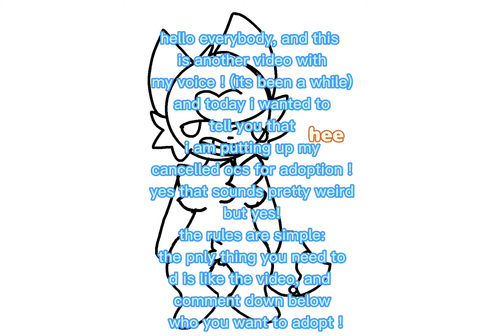you can adopt some of my cancelled ocs ! *voice* (closed ig)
song is mine except the last one is a cover of undertale (also mine)

taken: 🤩
not taken: 💩

1: 🤩
2: 🤩
3: 🤩
4: 🤩

hee